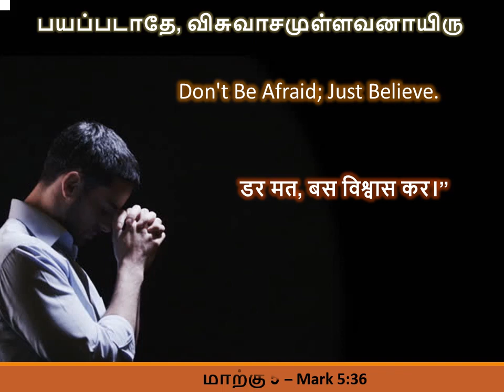Today's Heavenly Bread ||Today's Bible Verse||Today's Bible Quotes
Let's us all start our day with bible verses from Almighty God. Share this to you family and friends. Have a great day guys.
✨..PRAYER..✨
          Dear God, I know I have disobeyed and wanted to be my own boss. I have thought and done things against your directions.Iam sorry.I shake off all the scorn and the humiliation, for you are with me and will never let me down. May I witness all your wonders in my life. In Jesus name ,I pray .Amen!